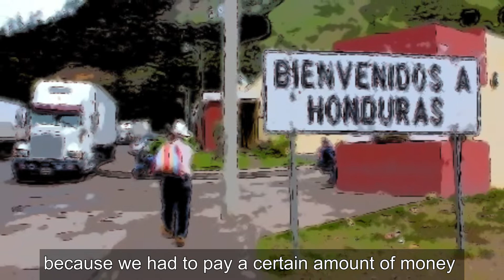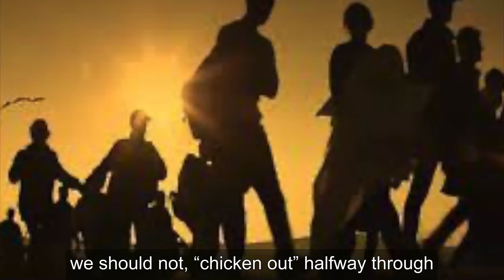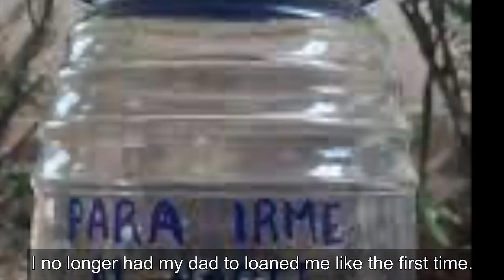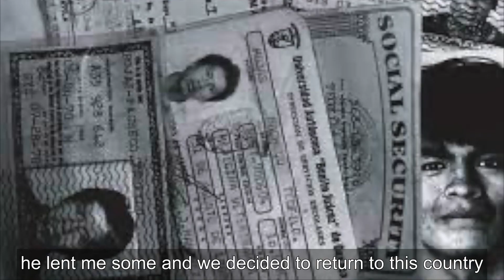2888. Una oportunidad de vida / A Chance in Life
Español:
Wilmer es un ciudadano ecuatoriano que migra a los EEUU siendo menor de edad para reunirse con su padre. En su narrativa relata las dificultades del viaje, su detención inesperada tres años después, su deportación al Ecuador y su reciente migración a los EEUU.

English:
Wilmer is an Ecuadorian citizen who migrates as a minor to the United States to reunite with his father. He narrates the difficulties of the journey, his unexpected arrest three years later, his deportation to Ecuador and his recent migration to the United States.